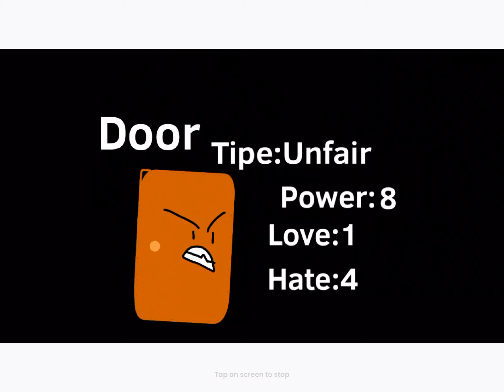Choose your Contestant 2021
Comment. To see which one is your favourite character
Voting ends on 2022